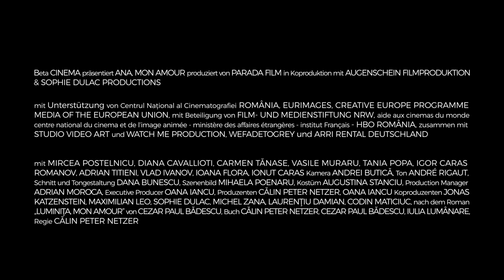ANA, MON AMOUR - Offizieller Trailer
ANA, MON AMOUR
Ein Film von Călin Peter Netzer

Woraus besteht das starke Band zwischen Ana und Toma – Liebe oder Abhängigkeit?

Toma lernt Ana an der Uni kennen, beide studieren Literatur. Ana ist leicht neurotisch und leidet unter Panikattacken. Toma folgt ihr in jedes der dunklen Löcher, in das sie fällt, er stellt sich gegen seine Eltern, als diese sie ablehnen, nimmt die Rolle des jungen Vaters an und heiratet Ana. Er wird ihr Babysitter, ihr Fahrer, ihr Ein und Alles. Es scheint, als hätte Toma in ihrer Beziehung alles im Griff, doch tatsächlich kreist er nur um eine Frau, die er nicht begreifen kann – und um sie zu retten, geht er an die Grenzen des Erträglichen. Als Ana ihre Ängste überwindet und mit der Außenwelt zurechtzukommen lernt, bleibt Toma allein zurück. Er versucht, die Puzzleteile zusammenzufügen und zu verstehen, welcher Wirbelsturm ihn hier abgesetzt hat.

RUMÄNIEN - DEUTSCHLAND - FRANKREICH 2017 – 127 Min. - OmdtU